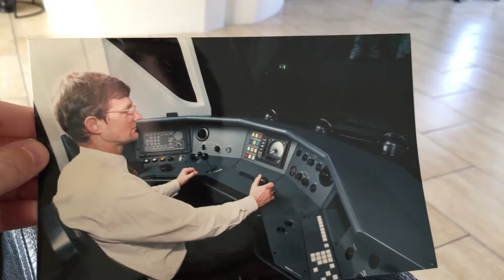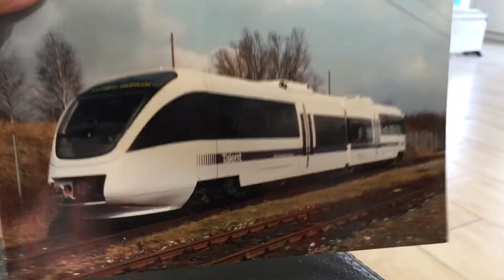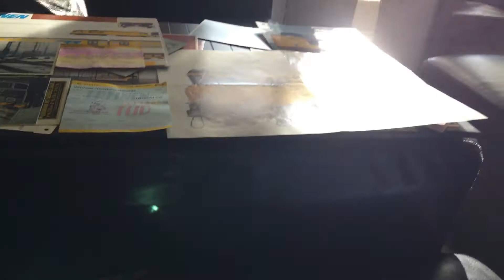Oude foto’s van een van de eerste DM ‘90 treinstellen en het prototype van de TALENT